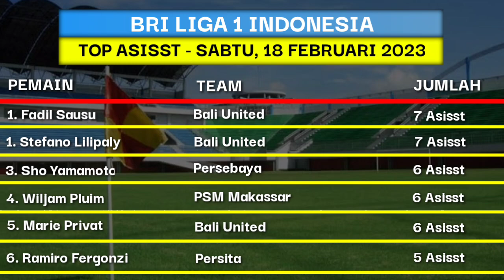Arema vs Barito Putera | Hasil BRI liga 1 2023 Hari ini | Klasemen Bri liga 1 Terbaru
Berikut jadwal pertandingan pekan ke-25 Liga 1 (dalam WIB, tuan rumah disebut pertama)

16:00 PSIS Semarang vs Persis Solo (Indosiar)
17:00 PSS Sleman vs Dewa United (Indosiar)

15:00 WIB: Arema vs Barito Putera (Indosiar)
17:00 WIB: Bali United vs Persebaya Surabaya (Indosiar)

15:00 WIB: PSM vs Persik Kediri (Indosiar)
17:00 WIB: RANS Nusantara vs Persib (Indosiar)

Arema,
Arema vs Barito Putera,
Barito Putera,
hasil Arema vs Barito Putera,
hasil liga 1 2023 tadi malam,
liga 1,
liga 1 2023,
Bali united,
Persebaya,
Bali United vs Persebaya,
Highlights Arema vs Barito Putera,